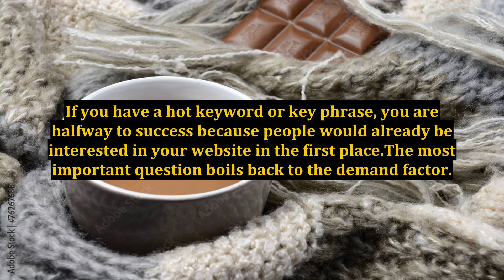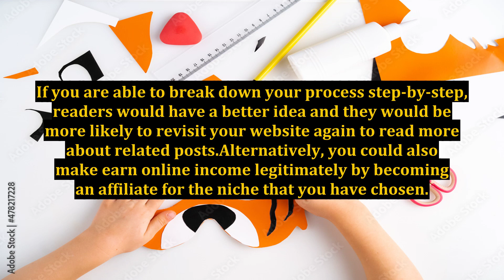Make Money Online Legitimately